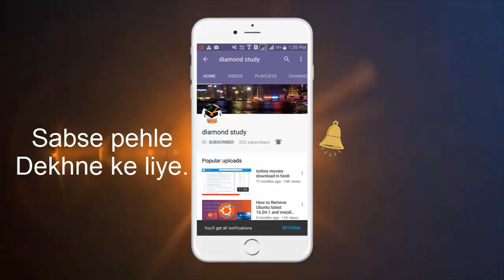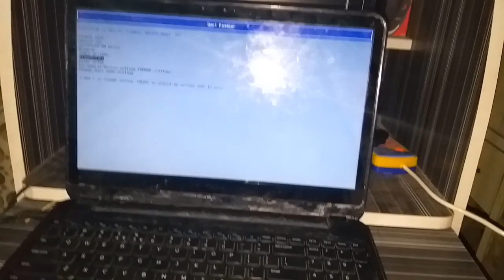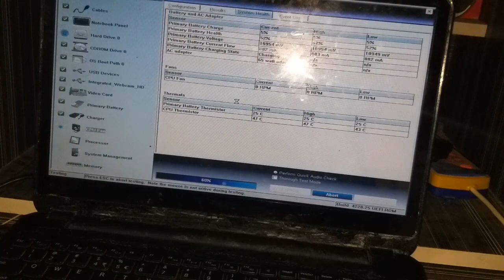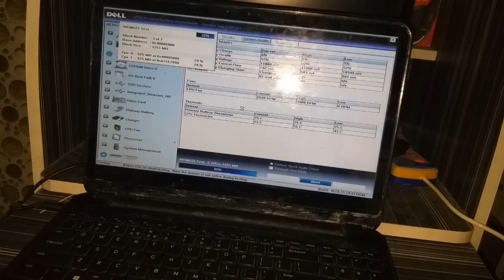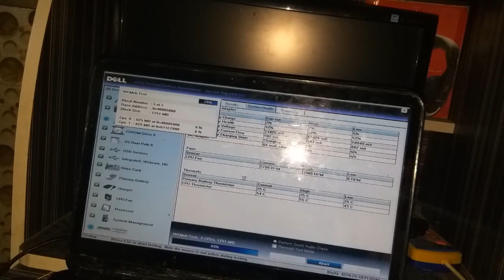how to check second hand laptop before buying